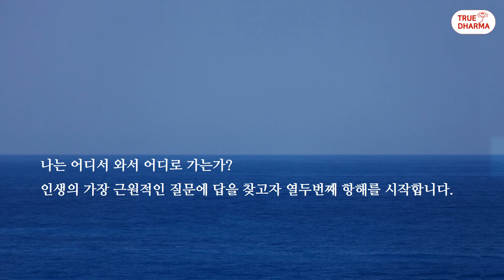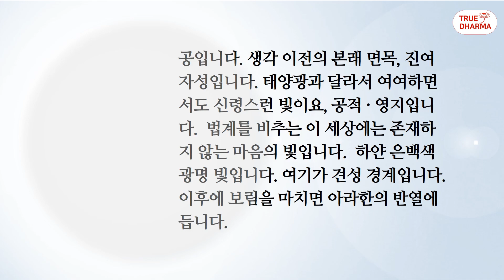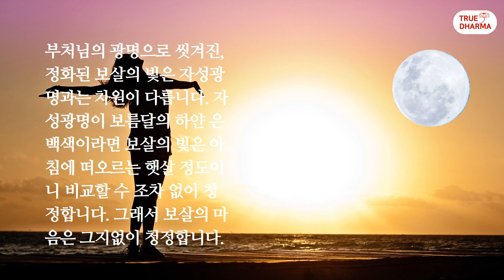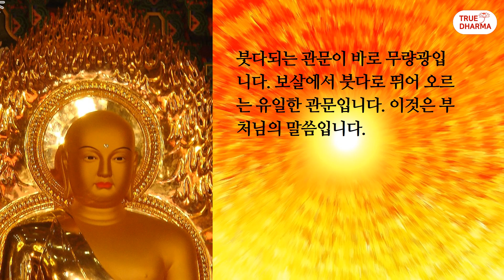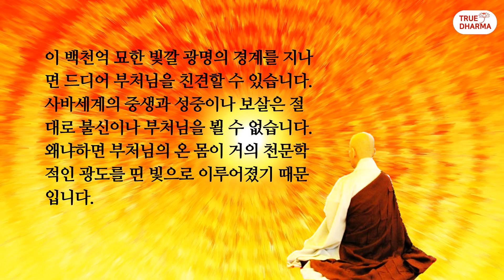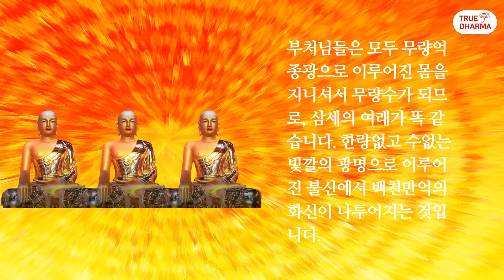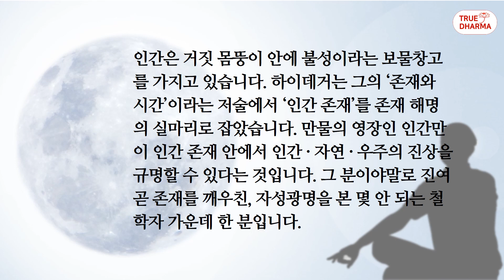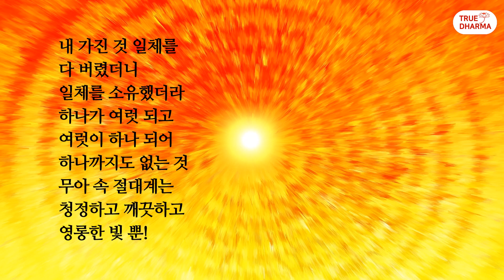광명만덕, 자재만현 큰스님께서 부처님을 친견하기 전에 통과해야 했던 관문, 무량광! 불과를 증하기 위해 통과해야 하는 관문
붓다되는 관문 무량광!

붓다되는 관문이 바로 무량광입니다. 보살에서 붓다로 뛰어 오르는 유일한 관문입니다. 이것은 부처님의 말씀입니다.

이 백천억 묘한 빛깔 광명의 경계를 지나면 드디어 부처님을 친견할 수 있습니다. 사바세계의 중생과 성중이나 보살은 절대로 불신이나 부처님을 뵐 수 없습니다. 왜냐하면 부처님의 온 몸이 거의 천문학적인 광도를 띤 빛으로 이루어졌기 때문입니다.